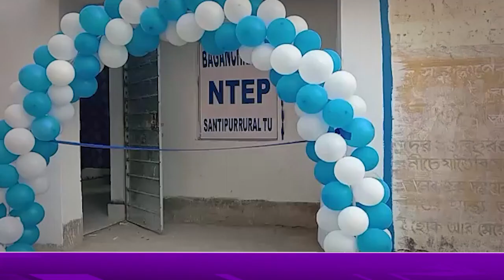নদীয়ার শান্তিপুরে উদ্বোধন হল যক্ষ্মা নির্ণায়ক ল্যাব । U Bangla TV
নদীয়ার শান্তিপুরে উদ্বোধন হল যক্ষ্মা নির্ণায়ক ল্যাব। শান্তিপুর বাগআঁচঢড়া প্রাথমিক স্বাস্থ্য কেন্দ্রে উদ্বোধন হলো ডাইরেক্ট মাইক্রোস্কপি সেন্টার । এখন থেকে এই ল্যাবে অভিজ্ঞ টেকনিশিয়ান দ্বারা মূলত যক্ষা রোগীর পরীক্ষা করা সম্ভব হবে। ভৌগোলিক অবস্থার কারণে, এতদিন যাবত এই বাগআঁচড়া এবং পার্শ্ববর্তী হরিপুর গয়েশপুরের আনুমানিক ৭০ থেকে ৮০ হাজার মানুষের নির্ভর করতে হতো বেশ খানিকটা দূরে শান্তিপুর স্টেট জেনারেল হাসপাতালের উপর। ব্লক হাসপাতাল ফুলিয়া আরো বেশ খানিকটা দূরে, তাই ব্লকের ক্ষেত্রে রোগীদের শারীরিক পরিস্থিতি , নিরাময় এবং এই দুইয়ের সংখ্যা জানাটা প্রায় অসম্ভব হয়ে উঠেছিলো। #